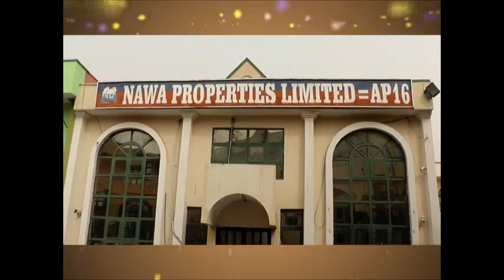Day 7 DR TAJUDEEN 2016 RAMADAN TAFSIR